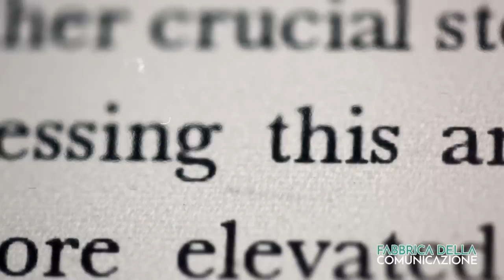Votare o non votare? MICHELE PUTRINO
"I segreti del Potere" è la rubrica di Michele Putrino su Fabbrica della Comunicazione.
Scrittore e Consulente di pubbliche relazioni, Putrino, intervistato da Beatrice Silenzi - Giornalista - mette in evidenza le dinamiche dell'Elite dominante.
Esistono due modi diversi di vedere e valutare la disastrosa situazione attuale: uno è quello “marxista” e l’altro quello “etico”.
L’approccio marxista - nel senso di “forma mentis” - consiste nel fatto che il futuro dell’uomo è totalmente in mano a se stesso.
Ne consegue che se le cose vanno male è colpa di coloro che sono al Potere che, essendo uomini di natura malvagia, sfruttano le masse per soddisfare i propri interessi e i propri appetiti. Ne consegue che se si vuole rendere questo mondo “un posto migliore” è sufficiente cacciare i “cattivi” e mettendo al loro posto i “buoni”.
L’approccio etico, al contrario, consiste nel vedere il mondo come un luogo in cui i singoli uomini, per quanto potenti, poco possono fare perché la materia segue determinate dinamiche.
Questo non significa che chi adotta l’approccio etico sia rassegnato all’ineluttabilità degli eventi, ma crede che per cambiare le cose bisogna risvegliare ciò che di elevato è presente nelle anime degli uomini, e che al momento si trova sopito.
Ecco il motivo per cui i veri cambiamenti nella storia umana sono stati sempre apportati da uomini profondamente spirituali, attraverso il loro comportamento ed il loro esempio, ma mai da politici tout court.

▶️ IL NUOVO LIBRO DI BEATRICE SILENZI
Fabbrica della Comunicazione. Il linguaggio dei media.

Questo il Canale di Scuola Stoica di Michele Putrino